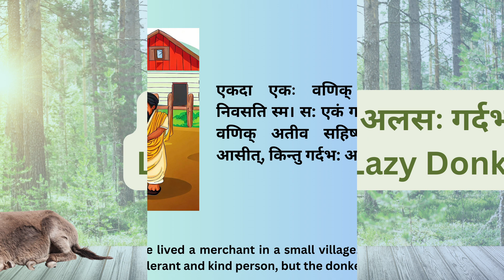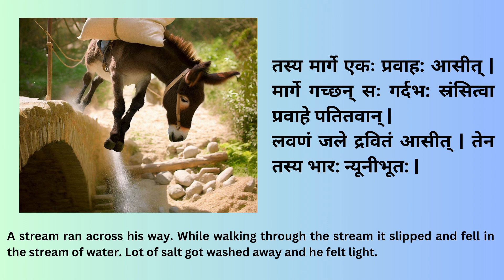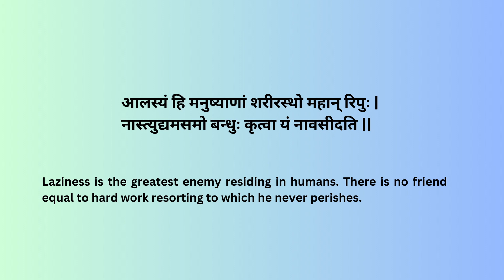The Lazy Donkey Sanskrit Stories for kids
We are back with the short story series
These stories will give exposure or make one familiar with more Sanskrit words, not only for kids but also for those who are young at heart. Make this a habit that you listed to some Sanskrit content at least twice a day. A big shout out to Smt. Deepa Prakash for having creating this beautiful story and  giving voice-over.

The Madras Sanskrit College is happy to present live webcasting of some of our classes from the regular day college. We go live with three channels parellally. Their links and other important links for social media, mobile app, Digital Campus, website, donation etc. are give herewith.
Our college’s other youtube channels:
Other useful links:
Online Sanskrit classes (Digital Campus):
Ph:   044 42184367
College address:
No: 84, Royappettah High Road, Mylpaore Chennai 600004